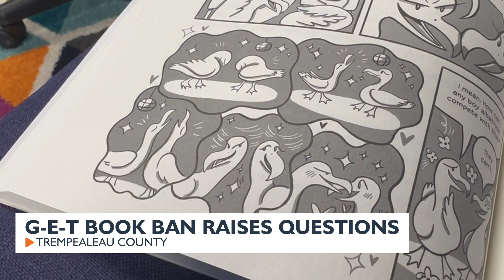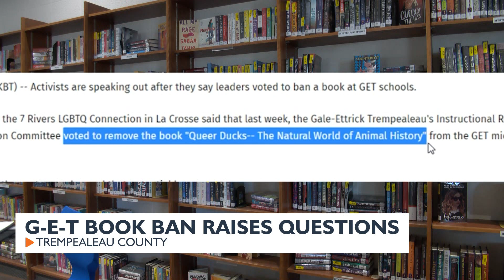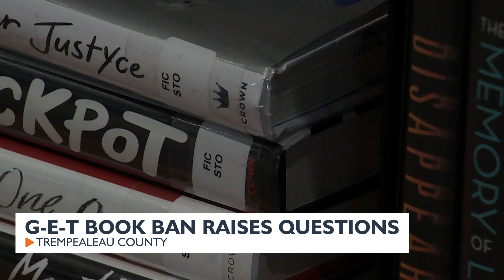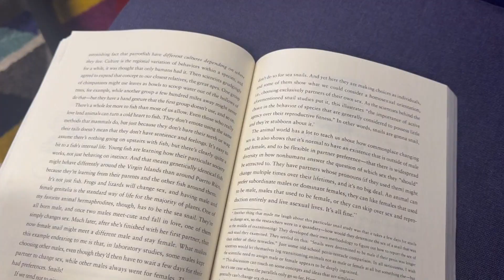Book removal at G-E-T schools sparks community debate